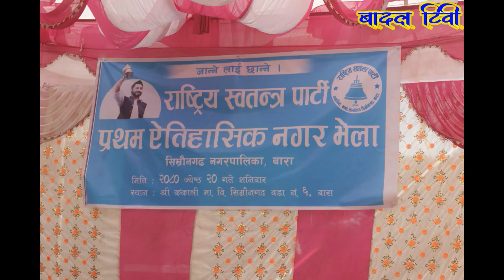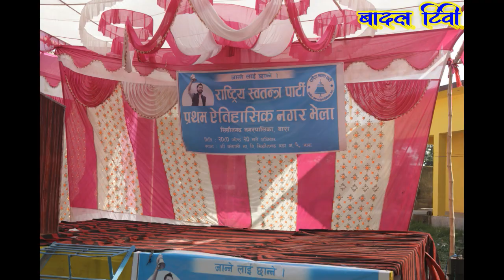प्रथम ऐतिहासिक नगर भेला || राष्ट्रिय स्वतन्त्र पार्टी || सिम्रौनगढ़ बारा || २०८० जेठ २० गते शनिवार